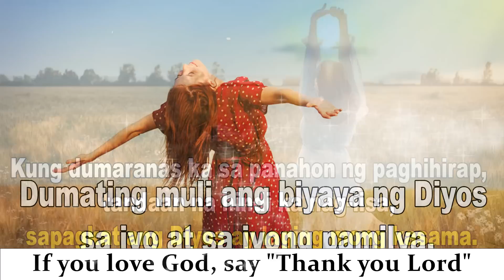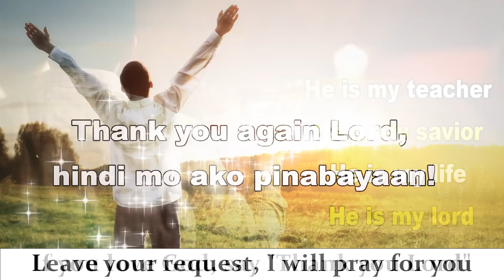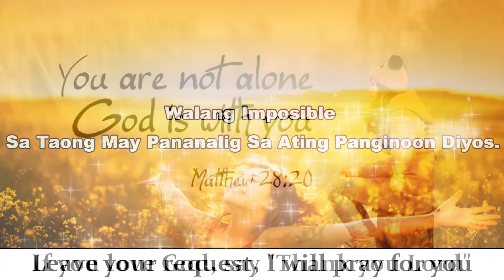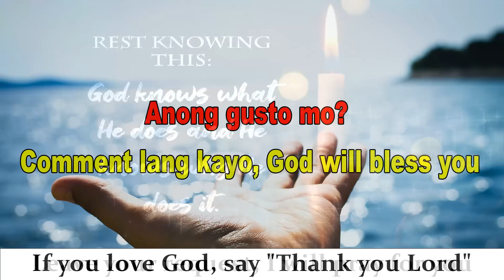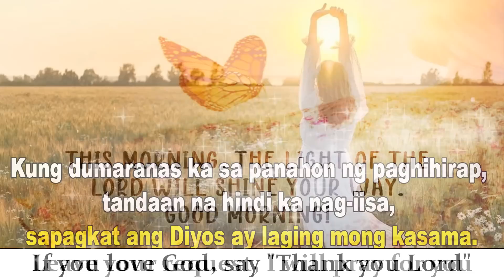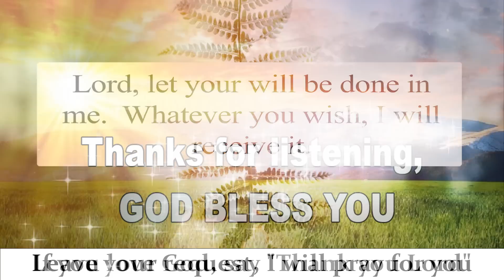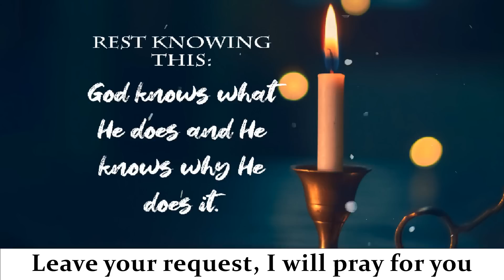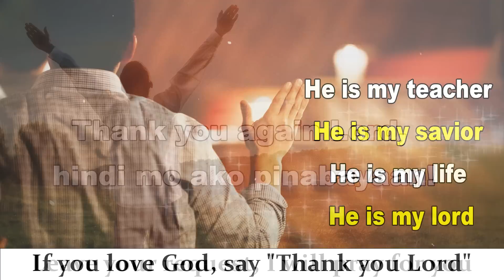Tagalog Worship Christian Songs Praise November 2022 - Salamat Panginoon Hillsong Song With Lyrics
01.Goodness Of God
02.Tanging kay Jesus Mo Lang Ito Matatagpuan
03.Kay Buti-buti Mo Panginoon
04.Musikatha ( Salamat Panginoon )
05.Ang Tanging Alay Ko
06.Takus Ka
07.Salamat Panginoon
08.Hesus Salamat
09.Pusong Dalisay
10.Dakilang Diyos
11.Hesus
12.Ang Iyong Pangalan
13.Paghariin Siya
14.May likha ng lahat
15.Ako'y Ingatan Mo
16.Manalig Ka
17.Sa Kalbaryo
18.Luwalhatiin
19.Purihin ang Panginoon
20.Pati Langit ay Ngingiti
21.Biyaya Niya
22.Kailan Ka Iniwan Ng Dios